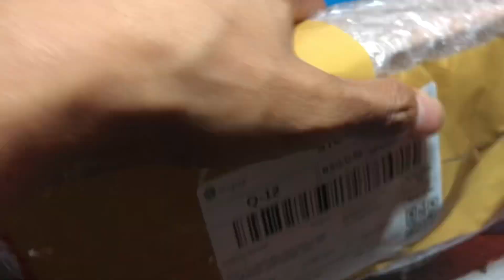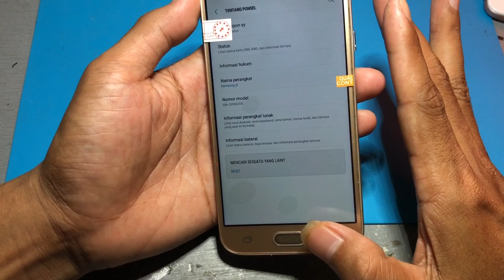GANTI LCD OLED SAMSUNG J3 pro J330 g/ds // lcd touchscreen j3 pro 2017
Ganti lcd samsung galaxy j3 pro 2017 sm j330 j330 g/ds
Lebih bagus ganti lacd samsung dengan yang oled
GANTI LCD OLED SAMSUNG J3 pro J330 g/ds